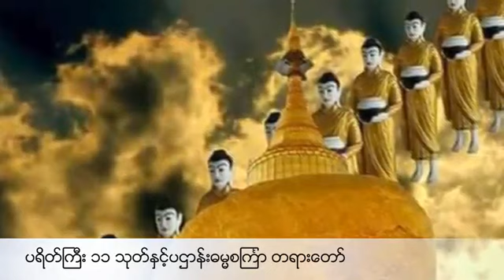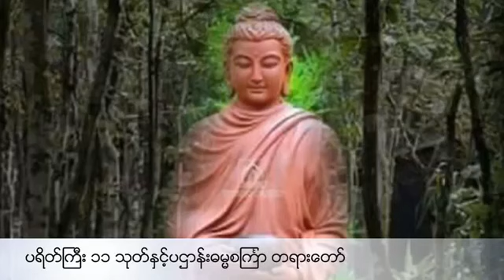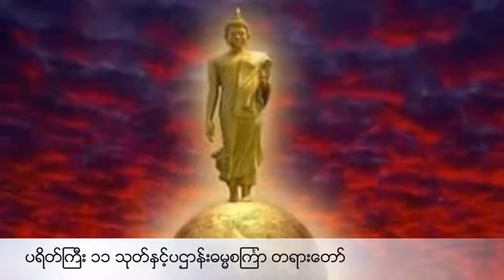ပဌာန္းတရားေတာ္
အေးချမ်း ပျော်ရွှင်ကြပါစေ။